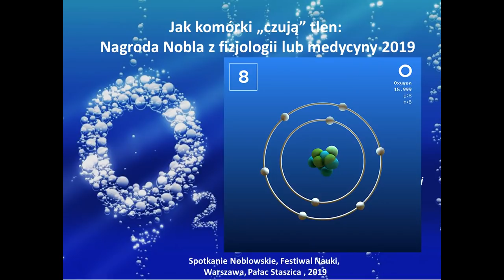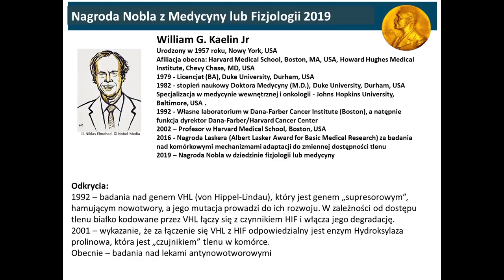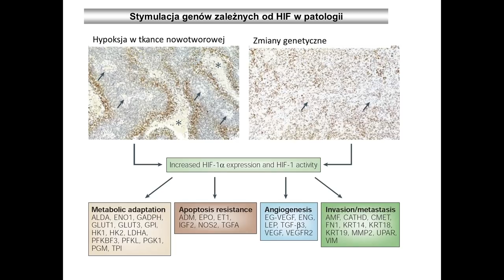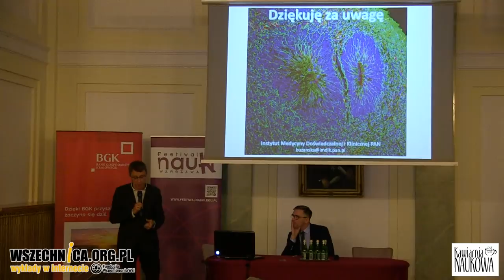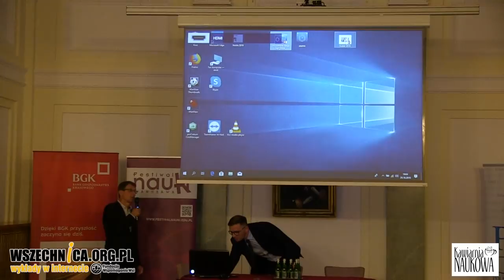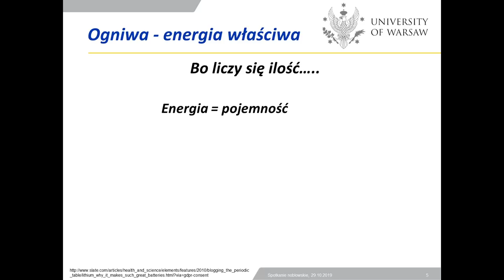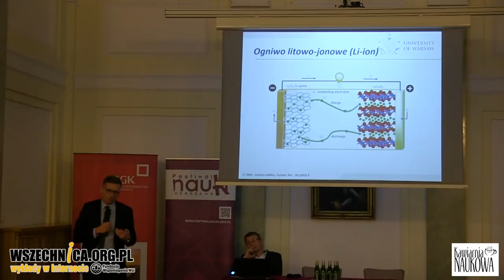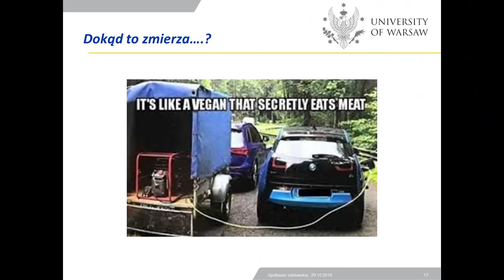Co wnieśli do nauki tegoroczni nobliści? / Prof. Bużańska, Dr Hamankiewicz, Prof. Meissner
Wykłady prof. Leonory Bużańskiej, dr Bartosza Hamankiewicza i prof. Krzysztofa Meissnera, Kawiarnia Naukowa Festiwalu Nauki, 29 października 2019 [1h20min]

Laureaci Nagrody Nobla 2019 z medycyny, fizyki i chemii są autorami odkryć, które znajdują praktyczne zastosowanie w leczeniu chorób, badaniu kosmosu oraz produkcji baterii litowo-jonowych. Sylwetki tegorocznych laureatów oraz ich dokonania przybliżyli w Kawiarni Naukowej Festiwalu Nauki prof. Leonora Bużańska (Instytut Medycyny Doświadczalnej i Klinicznej PAN) , prof. Krzysztof Meissner (Wydział Fizyki UW) oraz dr Bartosz Hamankiewicz (Wydział Chemii UW).

Prof. Bużańska opowiedziała o Nagrodzie Nobla z medycyny i fizjologii. Greg L. Semenza, Peter J. Ratcliffe oraz William G. Kaelin Jr. zostali uhonorowania za badania wyjaśniające, w jaki sposób komórki adaptują się do niedoboru tlenu. Nobliści zidentyfikowali mechanizmy molekularne, które regulują aktywność genów w sytuacji, gdy spada stężenie pierwiastka tlenu w otoczeniu. Prelegentka nie tylko opisała odkrycia uczonych i ich znaczenie dla medycyny, ale też przybliżyła pokrewne tematycznie badania prowadzone przez Polaków.

Prof. Meissner przedstawił dokonania, których autorami są laureaci Nagrody Nobla 2019 z fizyki. James Peebles został uhonorowany za przygotowanie teoretycznych podstaw pod odkrycie promieniowania tła. Zasługą kanadyjskiego uczonego jest też przekształcenie kosmologii, które była wcześniej uważana za naukę opisową, w pełnoprawną gałąź fizyki. Peebles prowadził również badania nad pochodzeniem pierwiastków. Kanadyjczyk podzielił się nagrodą z Michelem Mayorem oraz Didirem Quelozem. Uczeni opracowali metodę, która pozwoliła im zaobserwować pierwszy w kosmosie obok naszego układ słoneczny. Prof. Meissner, opisując historię badań prowadzonych przez noblistów, przedstawił również inne metody umożliwiające poszukiwanie pozasłonecznych układów planetarnych. Powiedział również o wkładzie polskich uczonych w te badania – profesorów Andrzeja Udalskiego i Aleksandra Wolszczana.

Dr Hamankiewicz mówił o Nagrodzie Nobla z chemii. John. B. Goodenough, M. Stanley Whitthingam oraz Akira Yoshino zostali docenieni za wkład w rozwój badań, którym zawdzięczamy baterie litowo-jonowe. Bez ich istnienia nie mógłby działać żaden współczesny smartfon czy laptop. Prelegent oprócz przedstawienia dokonań tegorocznych noblistów, opisał również sposób działania akumulatorów. Przypomniał także badania, które poprzedziły odkrycia Goodenugha, Whittinghama i Yoshino.